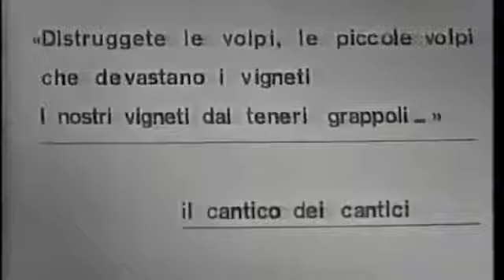Piccole volpi 1/2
Piccole volpi di Lilian Hellman - 1965 - con Lyda Ferro,Roldano Lupi,Diana Torrieri,Enzo Cerusico,io Feliciani,Laura Efrikian,Giancarlo Sbragia,Aldo Rendine,Dorothy Fisher,Archie Savage..

Alcuni momenti della vita di due cuccioli di volpe, ripresi a Le Bine da una trappola fotografica tra fine maggio e giugno 2017.